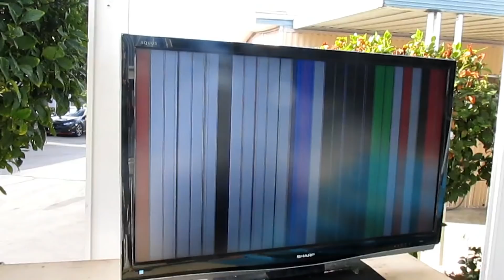TELEVISOR CON LINIAS VERTICALES DE COLORES NO GASTES DINERO PARA REPARARLO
TELEVISOR CON LINIAS VERTICALES DE COLORES